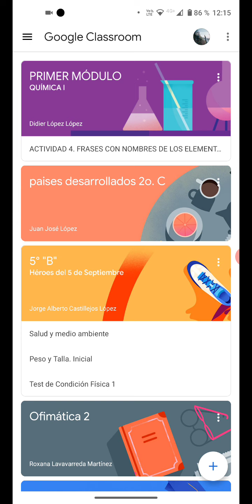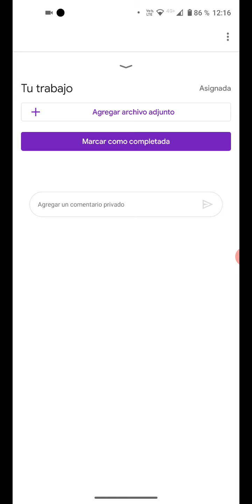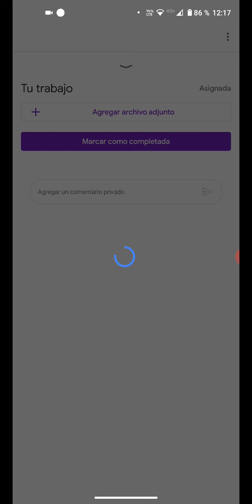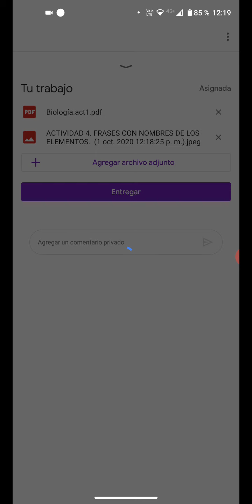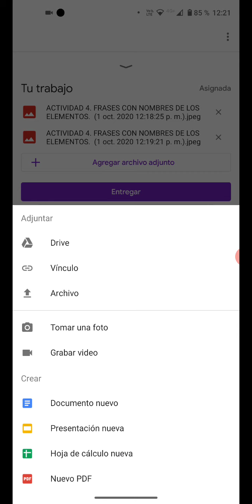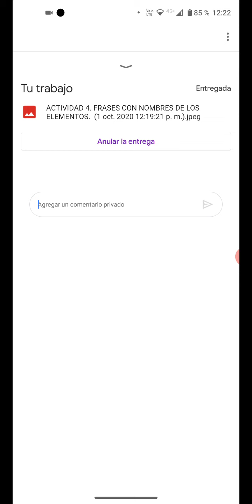Cómo subir tareas en classroom desde el celular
Bic 32